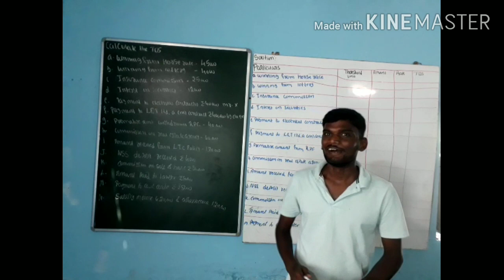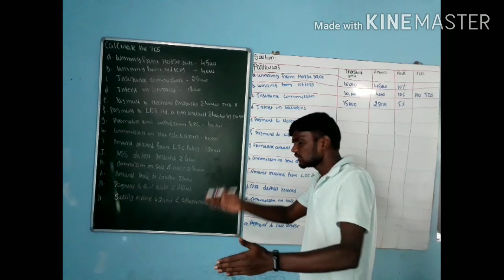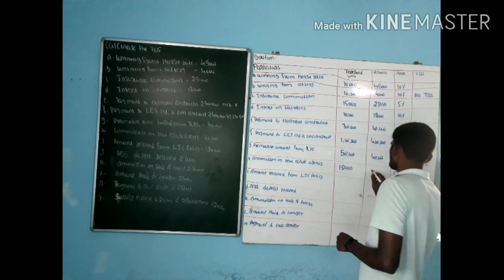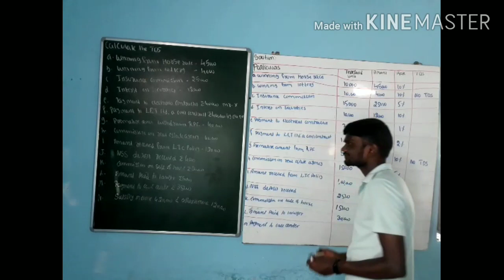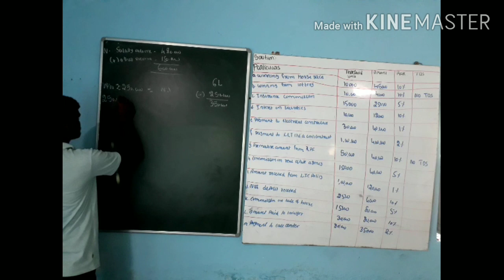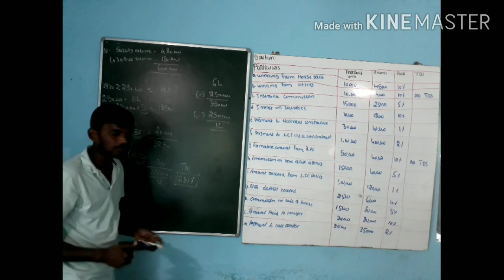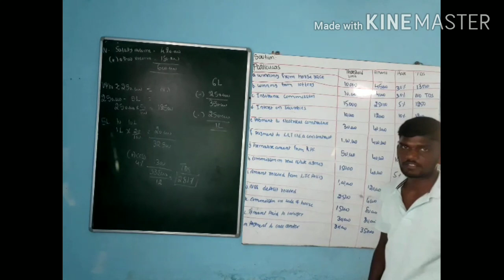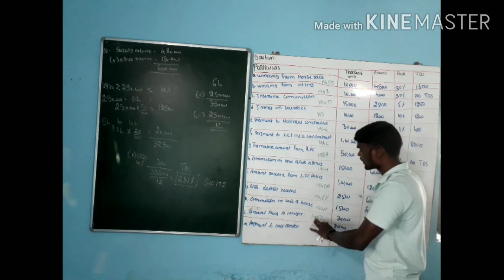VI SEM BCOM -BT-Problems On TDS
Problems on TDS
Find link for detailed theory video

Find link for short cut theory video